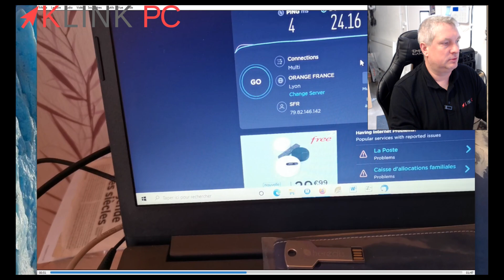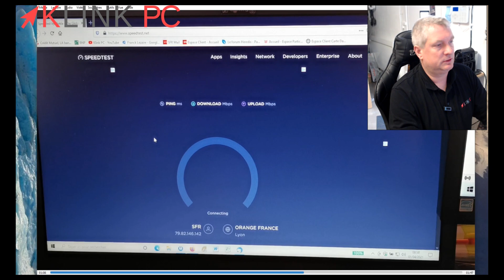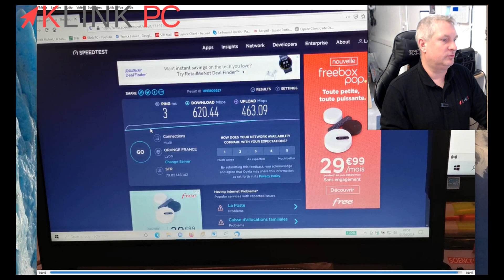Connexion filaire ou wifi avec la fibre optique ❓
Dans cette vidéo, nous allons voir les avantages à être connecté en filaire par rapport au wifi quand on a la fibre !

Chronologie de la vidéo :
0:00 Générique
0:17 Introduction
0:53 Réponse partielle à la question
1:25 Avantage wifi
1:50 Point sur les bandes passantes
2:58 Test de débit chez un client avec le wifi
4:00 Test de débit en filaire
4:51 Comparatif wifi et filaire avec la fibre
5:14 Conclusion
6:05 Utilisation wifi